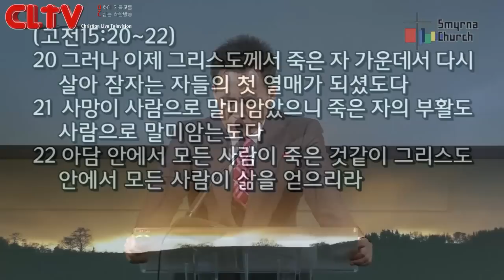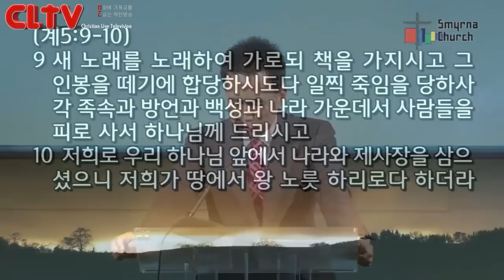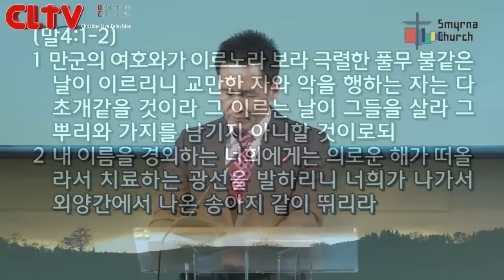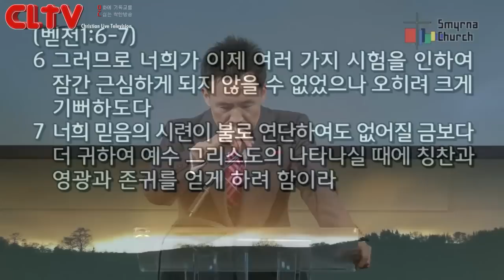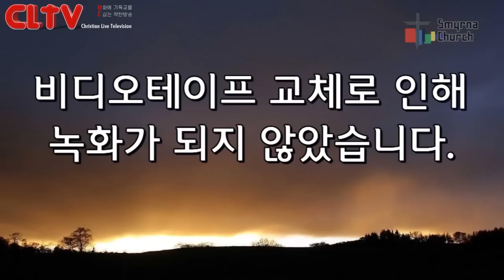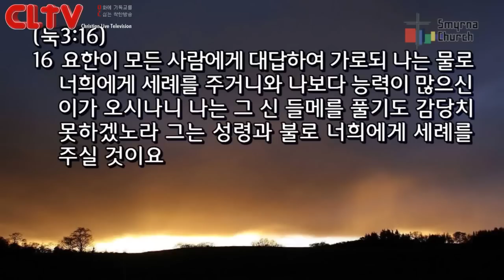CLTV파워메시지(HD)_로마서(9회)_'성결의 영으로 부활한 자들의 삶'_서울서머나교회(김성수목사)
로 방문하시면 더 많은 영상을 시청하실 수 있습니다.

* 본 컨텐츠(영상)는 교회(단체)의 허락을 받아 합법적으로 제공되는 것이며 CLTV방송국사이트와 VONGTV(미주전지역)-IPTV채널12번, YouTube, 트위터, 페이스북, 구글영상등에 전세계 실시간 공유(전송)됨을 알려드립니다.

1. CLTVKOREA / 문의 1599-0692 / 'Christian Live Television' - (이하CLTV)

2. 미주에서 TV로 CLTV를 시청하기 원하는 분들은 VONGTV 채널12번에서 전지역 (미국, 캐나다, 남미) 방송되고 있습니다. - CLTV U.S.A -

3. 모바일에서도 그대로 접속하시면 편하게 모바일용으로 영상을 보실 수 있습니다.

4. 본방송국 CLTV(기독교생방송티브이)는 기독교방송국으로 양질의 기독컨텐츠(영상)를 무료로 제공하는 사이트이며 회원가입 없이 편하게 영상을 보실 수 있습니다.

5. CLTV는 생방송으로 영상을 송출하기 원하는 교회나 단체, 개인을 지원합니다.

6. 방송을 보시고 시정해야 할 사항이나 필요한 제안을 메일이나 대표전화로 의견을 보내주세요.